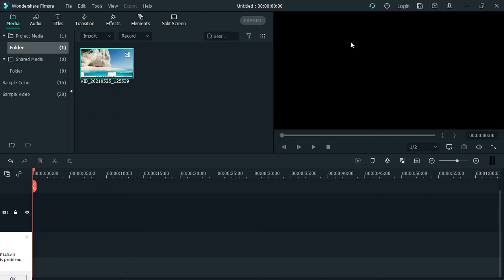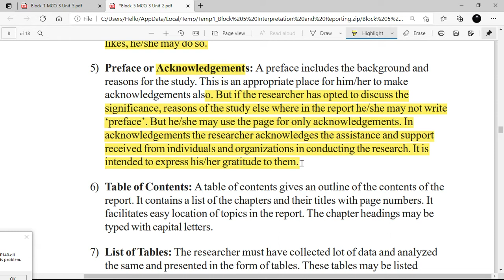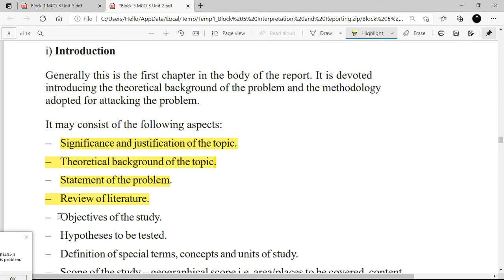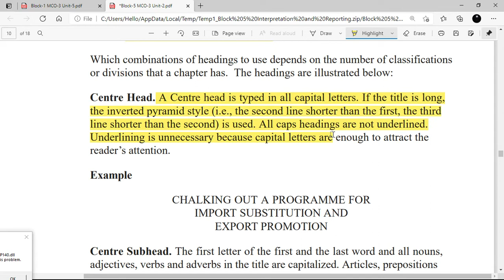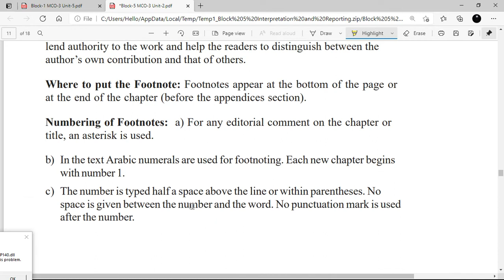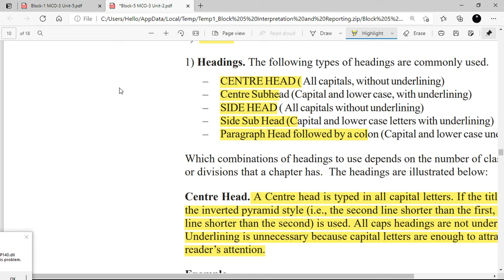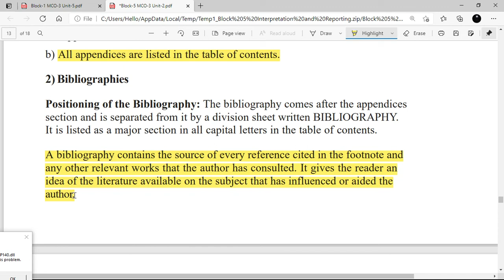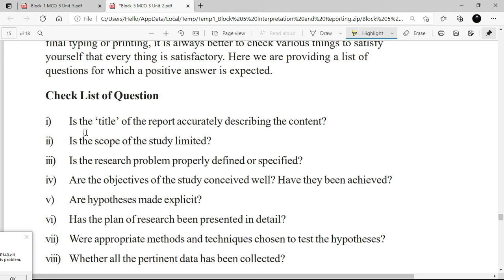LAYOUT OF RESEARCH REPORT